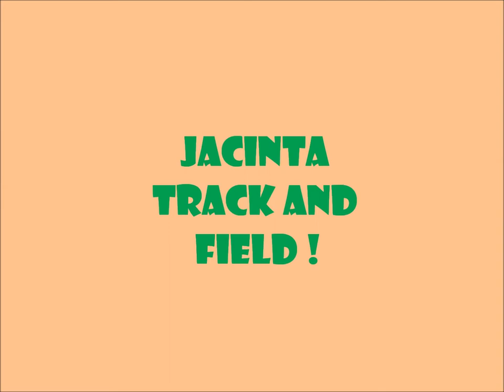Blackburn harriers jacinta track and field